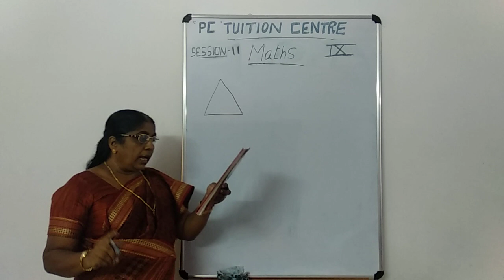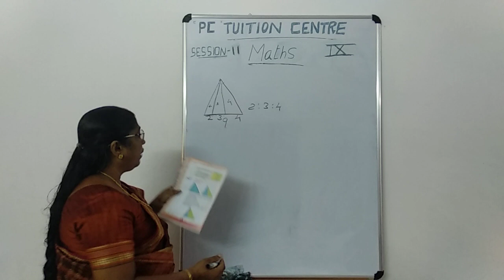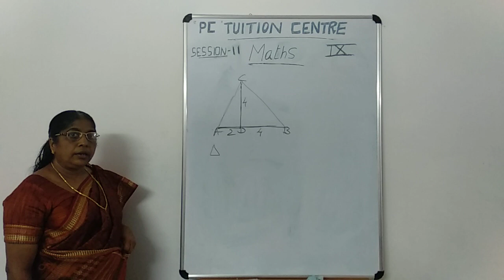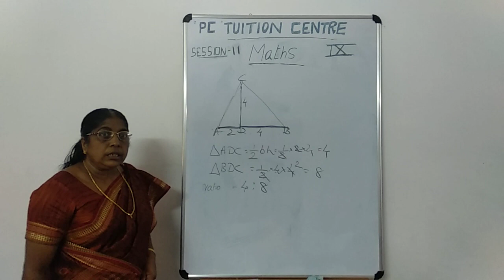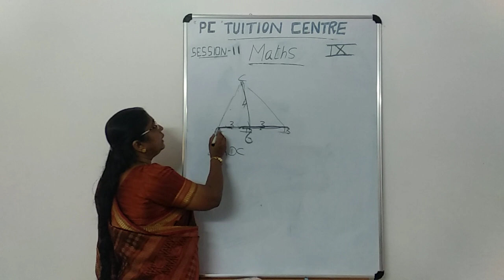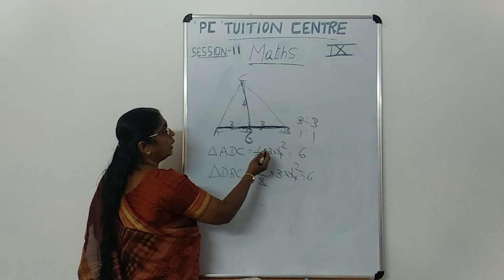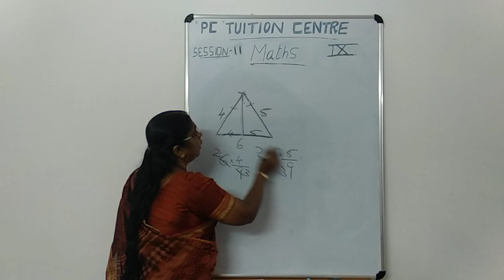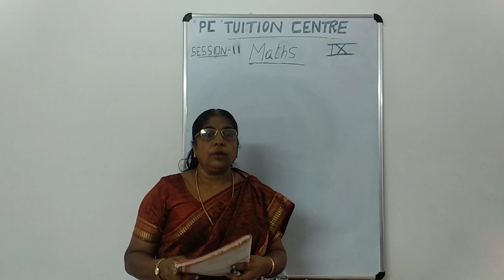9th std maths chapter 1 session 11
This chapter is from the first unit of Kerala state syllabus class 9 maths